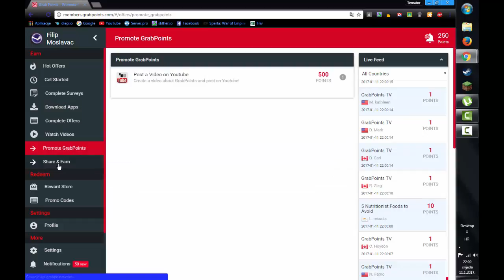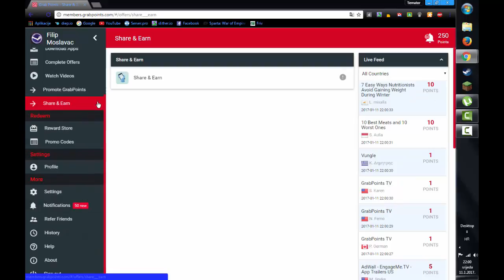GrabPoints Recenzija :P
Free Steam Wallet
Free Fifa Coins
I am song intro maker
Its automatic pay to me when you click on link and then click NEXT and then follow steps...
Facebook Profil